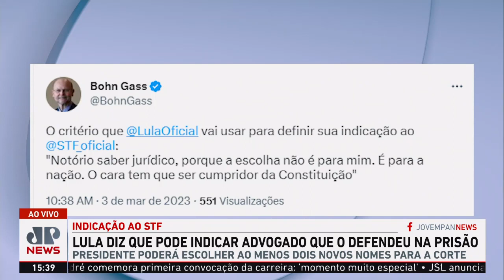Advogado de Lula pode ser indicado para vaga no STF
O presidente Lula (PT) pode indicar o seu advogado, Cristiano Zanin, para vaga no STF. Zanin teve atuação fundamental na soltura de Lula da prisão durante a operação Lava Jato. O chefe do Executivo deve indicar pelo menos dois nomes para a Corte.